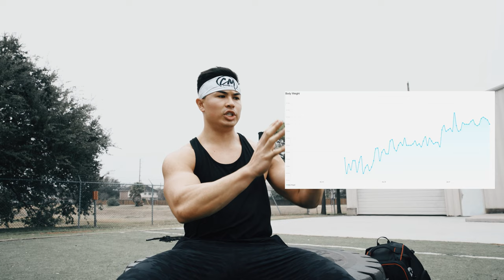BEGINNER, INTERMEDIATE, & ADVANCED TRAINING DIFFERENCES